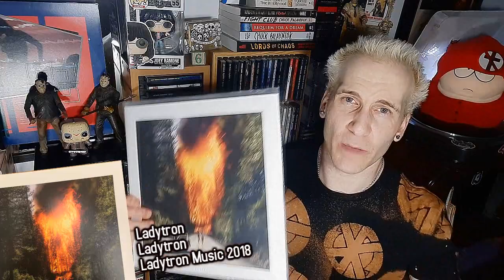It Was Worth The 8 Year Wait - Ladytron 2018 Self Titled Album Review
Ladytron is the sixth studio album by Ladytron. It was released on 1 February 2019 through PledgeMusic as well as their Ladytron Music imprint via !K7. The songs "The Animals", "The Island", "Far from Home", and "Deadzone" have been released as singles. Daniel Hunt has described the album as "heavier" than the group's previous album, Gravity the Seducer.

Ladytron went on hiatus after they finished touring their fifth album, Gravity the Seducer, but the band's members pursued solo projects. Mira Aroyo collaborated on The Projects' last album, Elektrichka's Favourite Party Record and made some documentaries. Daniel Hunt co-produced Marnie's debut album Crystal World, produced Lush's first release in 20 years (the EP Blind Spot) and other projects. Helen Marnie made two solo albums (Crystal World and Strange Words and Weird Wars) and played solo shows with a live band. Reuben Wu was occupied with photography, visual art and making music for ads.

The band planned to release a new album in 2013, then again in 2016 but the plans didn't work out.